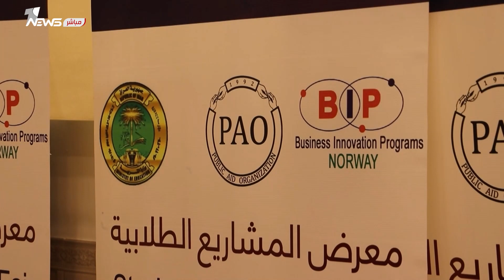الدعم الدولي ينعش آمال أصحاب المشاريع الصغيرة في نينوى | تقرير: عمر الزيدي